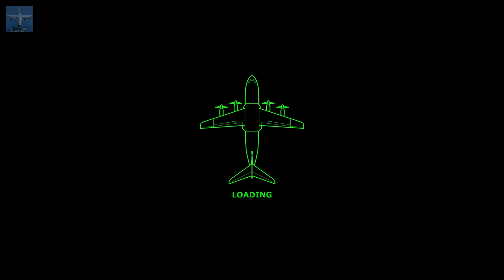Version 1.30 Update | C-130 | Turboprop Flight Simulator